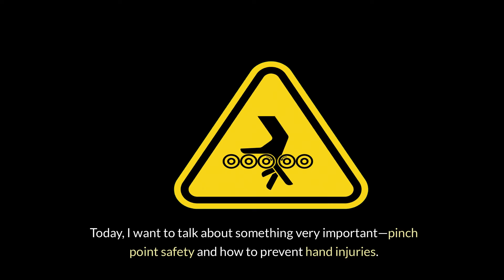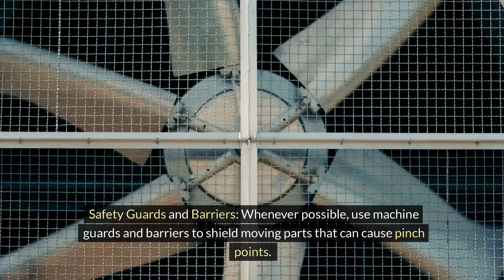Pinch Point Safety: How to Prevent Hand Injuries at Work | HSE Nation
In this video, we discuss the critical topic of pinch point safety and how to prevent hand injuries in the workplace. Join us as we explore the common sources of pinch point injuries, including machinery, doors, tools, and materials handling. We'll also share essential safety tips and preventive measures such as awareness, proper use of personal protective equipment (PPE), and the importance of safety guards and barriers. Learn how to stay safe and protect your hands from painful injuries.

Topics Covered:

Understanding Pinch Points
Common Sources of Pinch Point Injuries
Preventive Measures and Safety Tips
Actions to Take in Case of an Injury
Stay vigilant, follow safety protocols, and ensure a safe working environment. Stay safe out there!